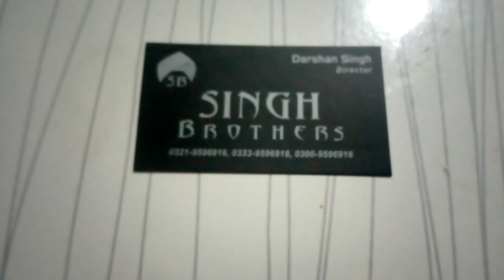***indian designer*** replicas saree in wholesale rate/liberty market lahore/singh brothers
indian saree
banarsi saree
satan silk saree
indian nett saree

beautiful indian saree
indian designers saree
designer replicas saree
replica copy saree
saree wholesale market lahore
liberty market lahore
lahore liberty market
liberty lahore

wholesale saree in lahore
indian wholesale saree in lahore
indian saree in lahore
indian saree market in lahore
indian saree market in pakistan